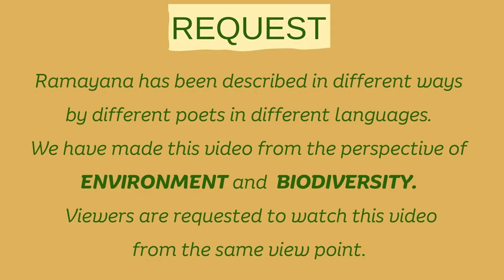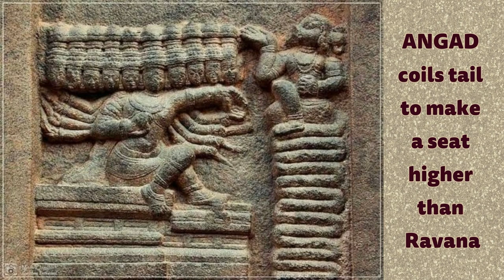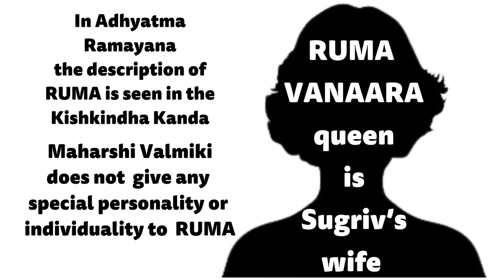Ramayana Biodiversity Monkey Characters Part-3 | Ayodhya | Jaishriram | Babul ngo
Rama idol pran pratishta at Ayodhya raised lot of interest about Ramayana. To celebrate Babul ngo is bringing out videos about the Biodiversity in The Ramayana. This video brings to you about the various Animals (Monkey Characters - Introduction)  mentioned in Ramayan. We request you to view these videos purely from the angle of Natural Elements depiction in the Epic.

List for the Ramayana Biodiversity Videos

00:00 Intro
00:08 Hanuman the Monkey God
00:28 Video details
00:45 Hanuman
00:58 Vali Sugriva
01:44 Angada
02:40 Nal Neel brothers
03:00 Kesari
03:10 Tara Ruma
03:21 Next video details
03:45 OUTRO

Editor:  Yashwanth Takkallapally
Narration: Gangadhar Panday
Research & Voiceover: Nahid S, Mahak A
Concept: Gangadhar Panday